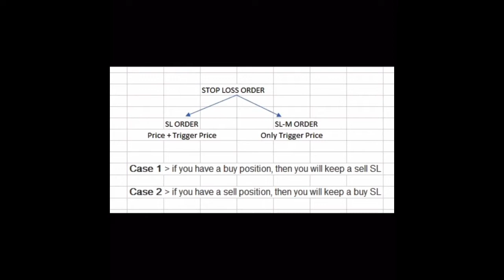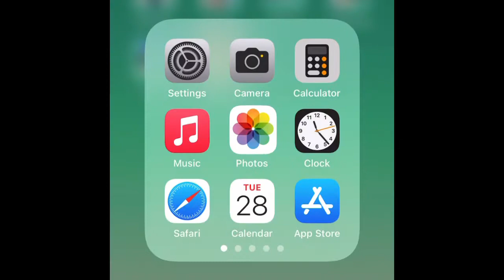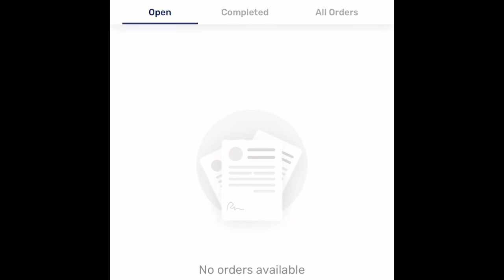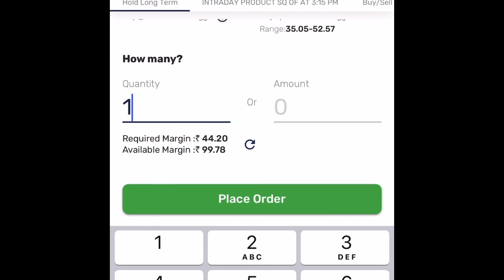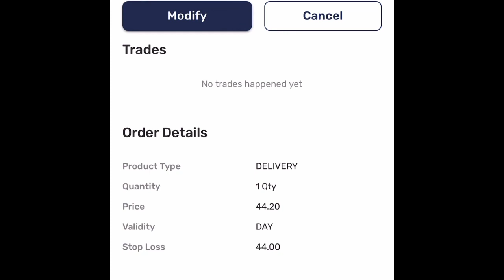Stop loss order